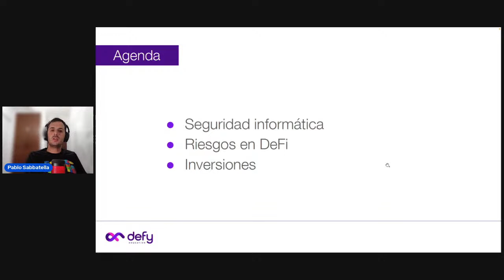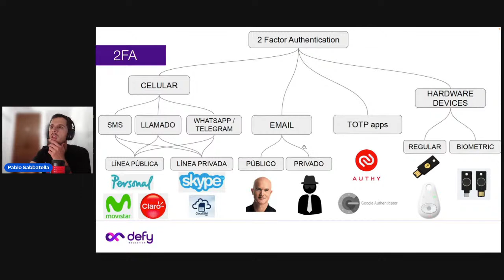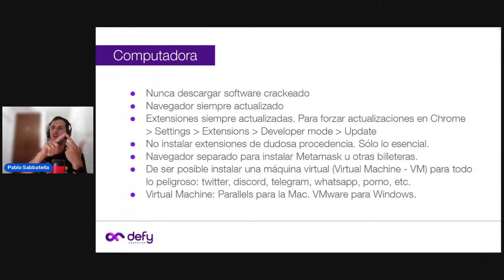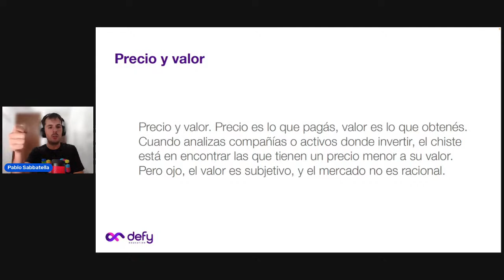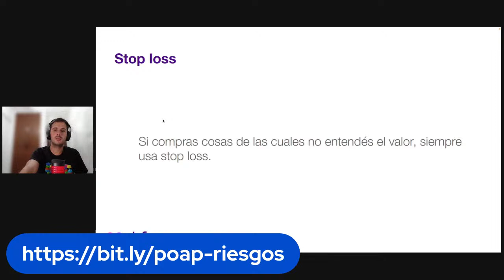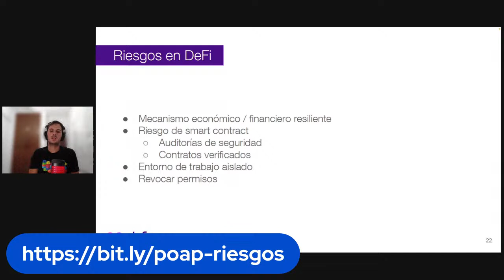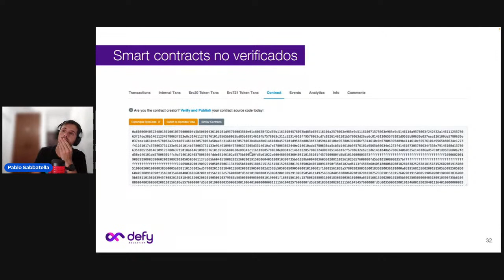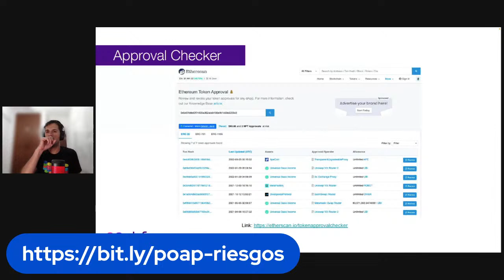Riesgos y Seguridad en Crypto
Riesgos y Seguridad en Crypto - Defy Education
Pablo Sabbatella